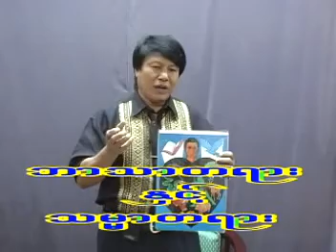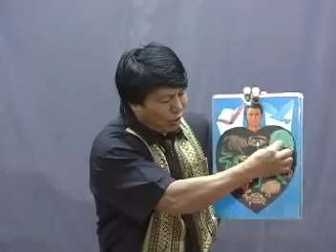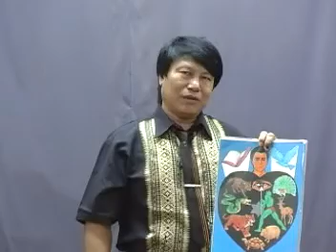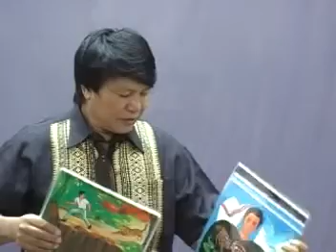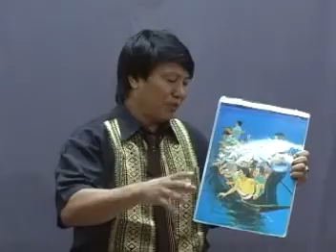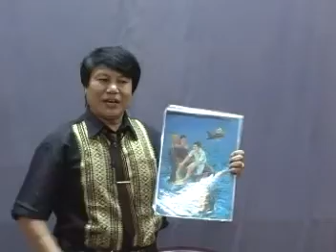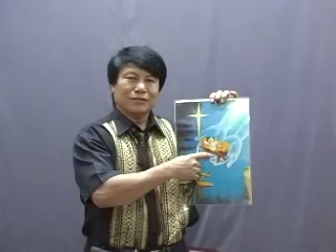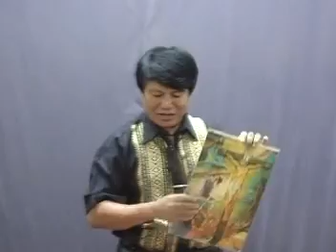The Truth in Christianity